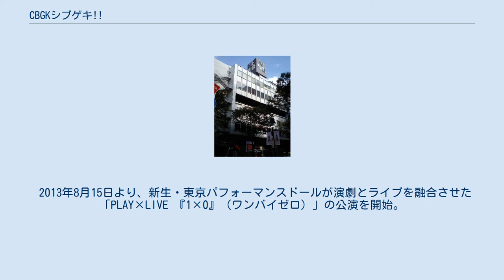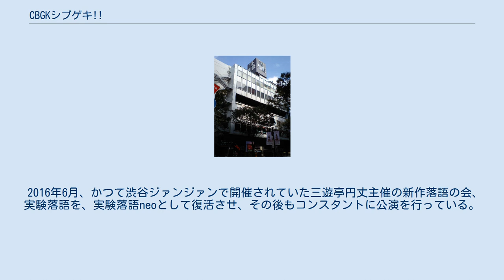CBGKシブゲキ!!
キューブ_(芸能プロダクション)
CBGKシブゲキ!!（しぶげき）は、東京都渋谷区道玄坂渋谷プライム6階にある劇場である。
客席数242席（車椅子スペース 2席含む）。
 東京テアトル系列の映画館・シネセゾン渋谷（2011年2月27日閉館）の跡地を改装し2011年7月20日にプレオープン、同9月9日にグランドオープンした劇場である。
当劇場と同じフロアにあった旧渋谷ピカデリーを改装したマウントレーニアホールを運営するカトープレジャーグループはこの場所にコンサートホールをオープンさせるつもりであったが、ディスクガレージ社長・中西健夫の「隣が音楽だったらもう一つは演劇でいきましょう」とのアドバイスにより、劇場としてオープンさせることになった。
 芸能事務所・キューブが初めて劇場運営を手掛ける劇場であり、同事務所に所属する俳優・古田新太が劇場アドバイザーを務める。
また、同劇場のスーパーマスコット「ふるちん」は古田がモチーフとなっている。
 座席数は242席（車椅子スペース 2席含む）。
舞台サイズは間口900センチ、奥行636センチ、高さ480センチ、舞台高80センチ。
ロビー等のアートワークは東學が手掛けた。
劇場では演劇公演を軸に展開している。
また、他会場のイベントを同時中継するパブリックビューイングや「CBGKシブゲキ!!」からのテレビ中継、Ustreamなどによるストリーミング生放送なども行っている 。
 プレオープン後初となるイベントとしては、いきものがかりの横浜スタジアムライブのライブビューイングを7月24日に実施。
グランドオープン後の杮落し公演は、ケラリーノ・サンドロヴィッチ作・演出、古田新太主演の舞台『奥様お尻をどうぞ』CBGKシブゲキ!!プレミアム公演（同年9月9日から9月11日まで）。
 2013年8月15日より、新生・東京パフォーマンスドールが演劇とライブを融合させた「PLAY×LIVE 『1×0』（ワンバイゼロ）」の公演を開始。
 2014年10月27日、ビートたけしが約30年ぶりとなる単独ライブ「たけしが毎週ニュースキャスターの楽屋で、朝ズバッ！なんかで使ったパネルを勝手に拝借して、イタズラ書きをしてはニュースキャスター後のS1でTBSに来ていた、爆笑問題田中の楽屋にそっと置いていたパネルが溜まったのでテレビでお披露目しようとしたら、何処の局からも相手されなくて、仕方なくLIVEでお披露目することになった、たけし的スライドショーなLIVE」を開催。
 2014年12月、爆笑問題が扮する爆チュー問題のクリスマスライブを開催。
12月にBSスカパー!で30分、翌2015年1月にフジテレビONEで1時間放送。
 2016年6月、かつて渋谷ジァンジァンで開催されていた三遊亭円丈主催の新作落語の会、実験落語を、実験落語neoとして復活させ、その後もコンスタントに公演を行っている。